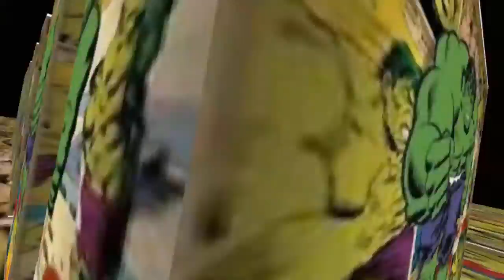Comic Updates #15 - Yondu return in MCU, Hulk in Thor 4, Spider man 3 Title, Concept Arts & More